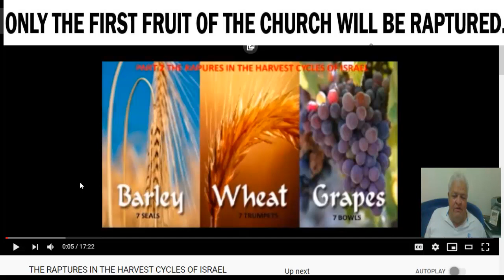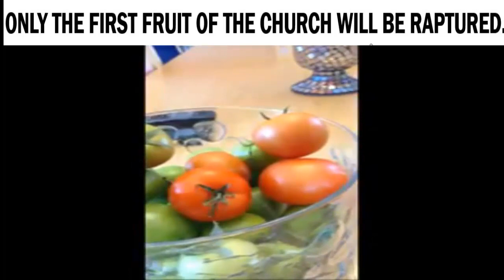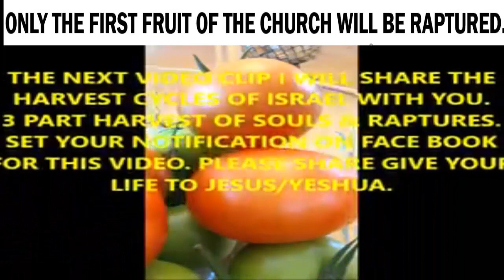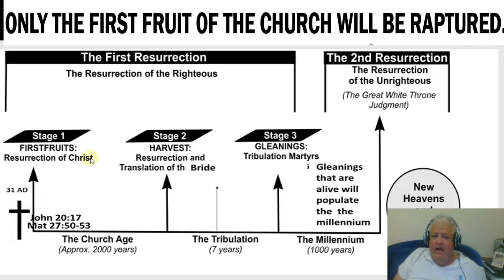ONLY THE FIRST FRUIT OF THE CHURCH WILL BE RAPTURED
WHATTSAPP  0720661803  Thank you to those who support this ministry and your Prayers! Take care God Bless!